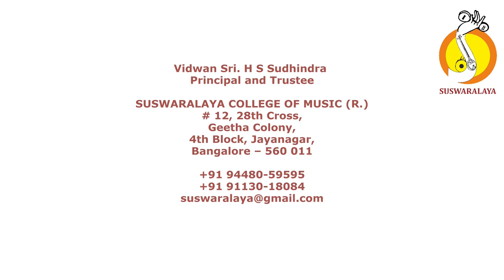7 RTP SHUBHAPANTUVARALI CHATURASHRA ROOPAKA MISHRA NADAI